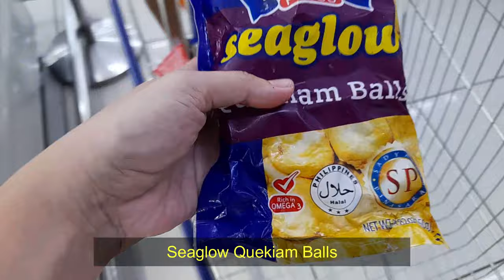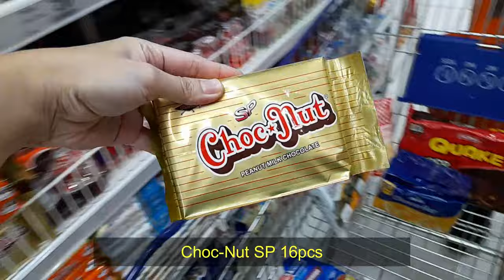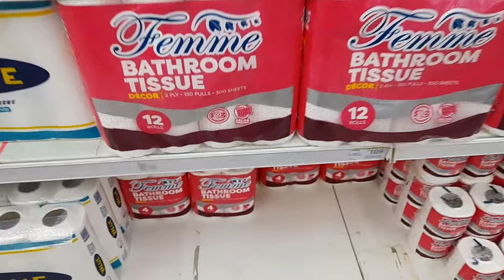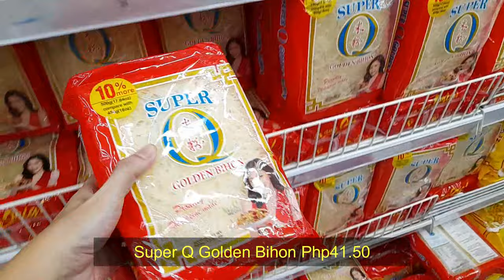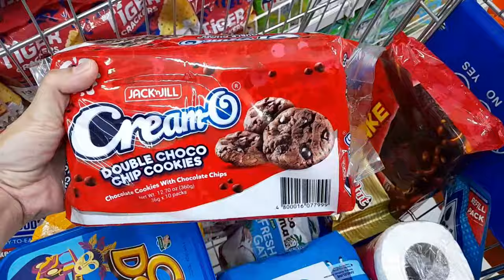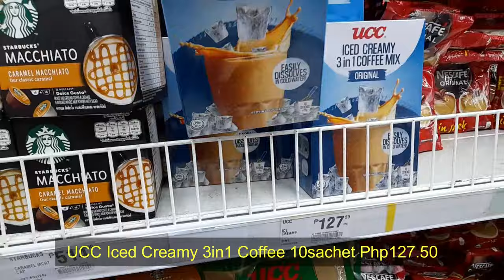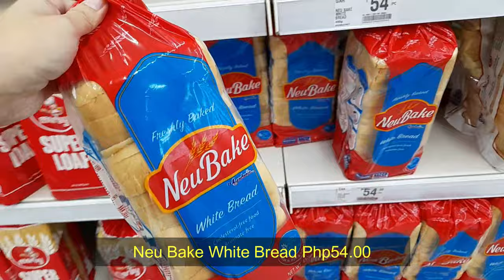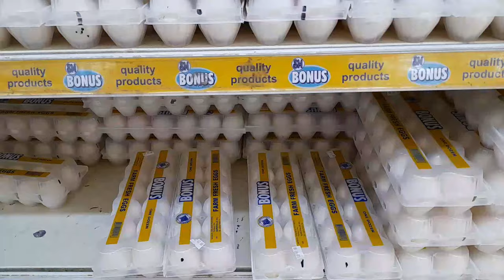Therapeutic Grocery Shopping Vlog in SM Hypermarket October 2023